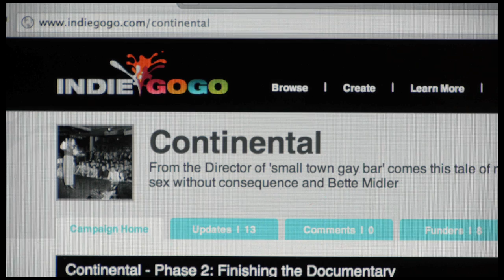Continental - IndieGoGo Campaign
Continental is a documentary about the Continental Bathhouses in NYC in the late 60s, early 70s, a place that became a seminal part of gay history.  Directed by Malcolm Ingram (Small Town Gay Bar, Bear Nation). documentary.